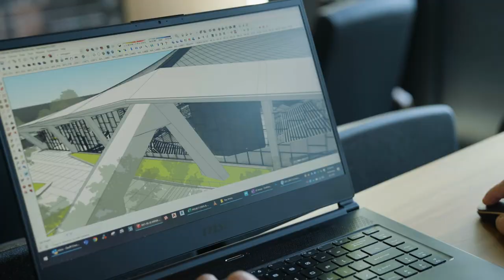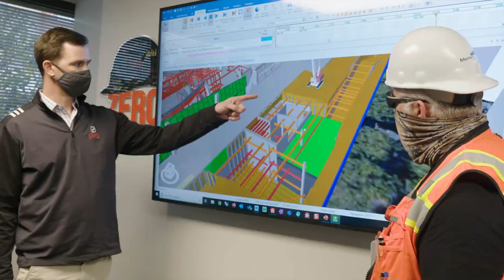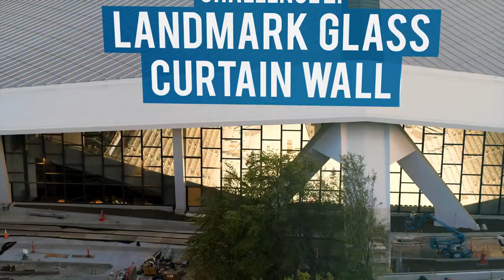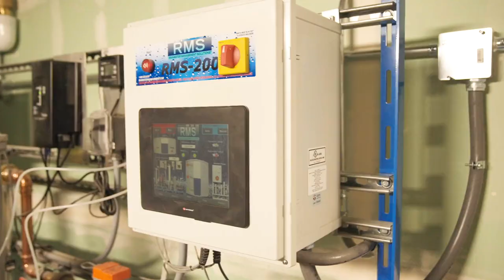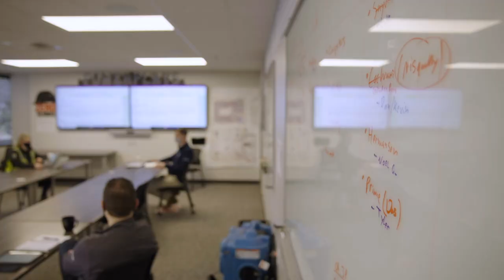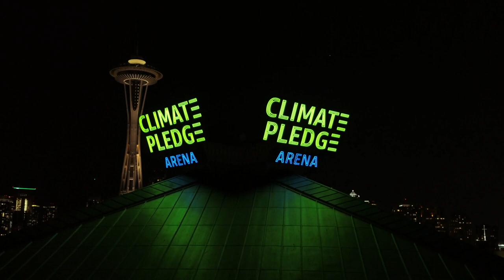It Begins with a Bold Vision - Building Climate Pledge Arena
Some may say that the journey to Climate Pledge Arena was an impossible feat. To take something old and make it new, to bring a rich part of Seattle’s history to life again in the present, to make the impossible possible. The 18,100-seat arena features a completely redesigned interior with new clubs and social spaces, all while preserving the history of the site. Additional highlights include a new atrium, pedestrian plaza, and a premium space that offers views of the event floor, atrium and the iconic Space Needle. The complex renovation has been likened to “building a ship in a bottle,” as crews lifted and suspended a 44-million-pound roof over the project site as the arena’s footprint was expanded underground and the walls were rebuilt. Mortenson relied on intense team collaboration, top-down construction, and digital tools to simulate the built environment. On October 19, 2021, the impossible dream was realized—Climate Pledge Arena opened its doors for the first time to host a private Foo Fighters concert, followed by a sold-out Coldplay grand opening concert and a sold-out Seattle Kraken inaugural home opener. Since its opening, the privately funded $1B arena has hosted 72 events, ushering a total of 725,000 guests through the doors. This includes 29 sold-out Seattle Kraken games, 14 concerts and family events, 9 basketball games and 20 private events. This video is how we got here.

Mortenson is a U.S.-based top-20 builder, developer, and engineering provider serving the commercial institutional, and energy sectors. Providing general contracting and construction for over 60 years, Mortenson has built a reputation on safety and longstanding partnerships.
Let’s redefine possible®

Voted “Best Place to Work” over 40 times since 2002 Find a career in construction with Mortenson